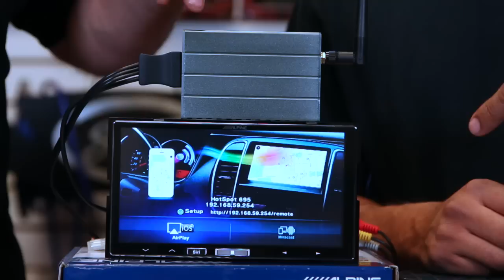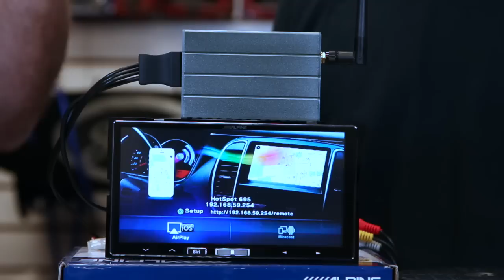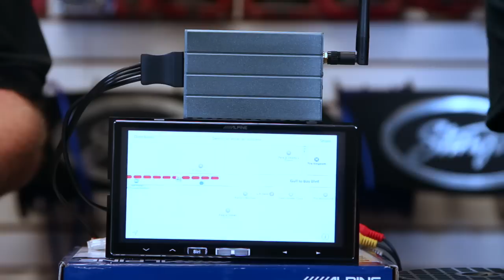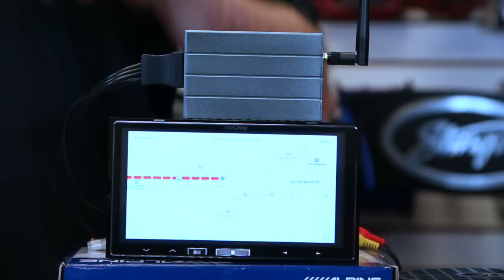Axxess AX MLINK wifi video streaming unit tested on the Alpine iLX-007 with an iPhone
We have the new WiFi video streaming  AX Mlink to try out on a iPhone. I say iPhone because Android video viewing options my be different. We just got in a Android phone to do testing with, so we will let you know if the results vary.
Worked- hulu plus, videos not bought in iTunes, ESPN watch, HBO go, trailers, Syfy now, Yahoo screen, Disney movie app, AME mobile, Nick app
Did not work- Netflix, iTunes purchased movies, Crackle, Amazon, CBS, YouTube, VeVo, MTV, Food on tv, Univision
We use the new Alpine iLx-007 for our video source unit, which has a funky auxiliary input. You have to do a bit of DIY to get it to work, but it's pretty easy to do. Here's how we did it- 1. go to Alpine-usa.com
2. go to the iLx-007 page and click on the specifications tab.
3. go to the documents and open the owners manual
4. scroll down to Page 30 on the top left hand side is a diagram of the pin configuration wiring
5. From there we wired up our own aux cable and done
6. we use the Micro Bypass Alpine video in motion bypass